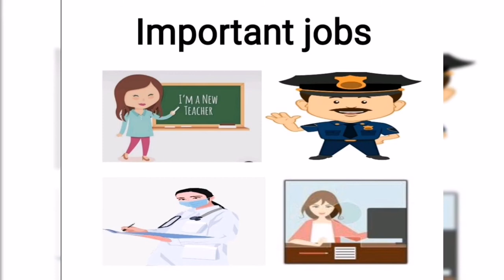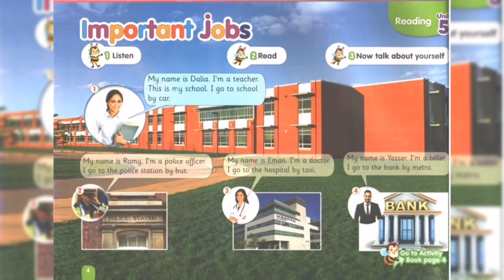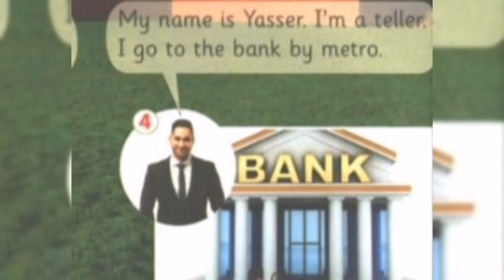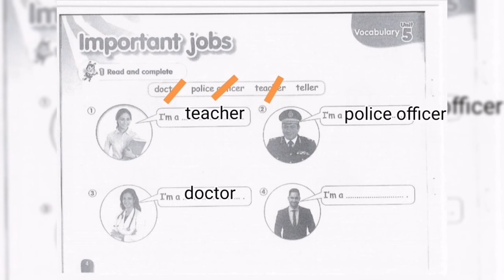Important jobs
@orchidhaissam4909 important jobs kg2 connect plus second term page 4